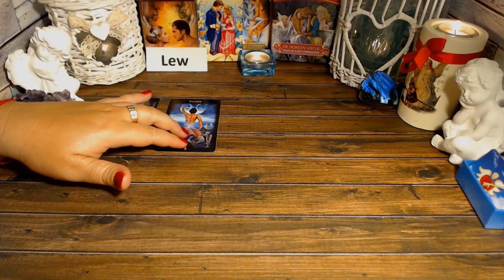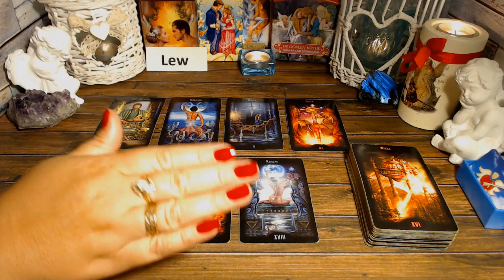LEW TAROT TYDZIEŃ 4 -10 LIPIEC 2022